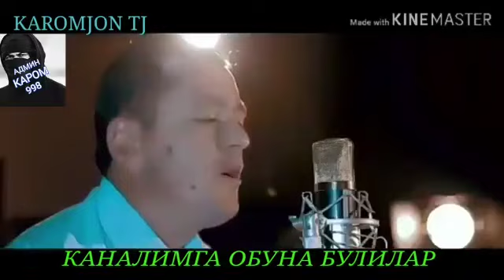САЙДУЛЛО УБАЙДУЛЛО КАМИЛА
KAROMJON TOGA❤ MAN 👈